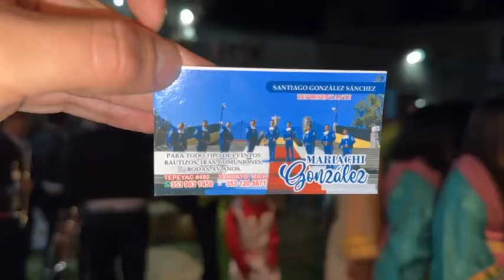Celebración del Nacimiento del Niño Dios en Tanhuato | Navidad 2023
Video grabado en transmisión en vivo por facebook el día domingo 24 de diciembre 2023 en Tanhuato, Michoacán.